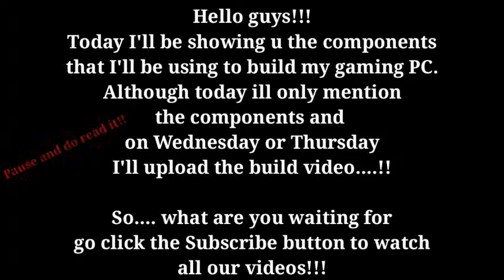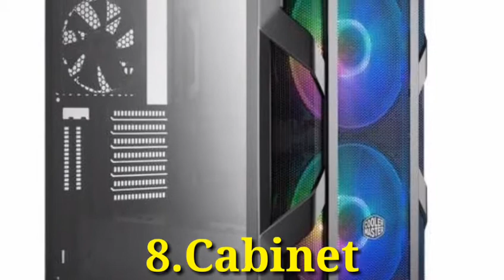Best Gaming PC Under 65k | 2019 | Build video will be uploaded soon | Subscribe | AGMR channel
Hey guys I am back with another video on Best Gaming PC Under 65k. !!

PC build video to be uploaded by Thursday...!

Watch it till the end guys!!!

Comment ur suggestions below in the comment box guys. !

Do check out other cool stuffs in my channel...!

1.like the video
2.share the video